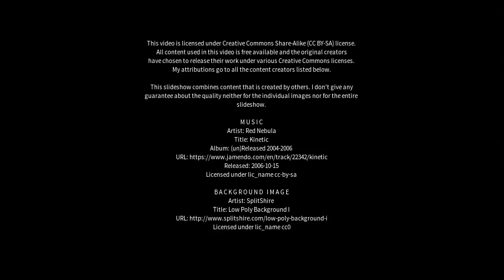Best places to visit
Best places to visit - Kālimpong (India) Best places to visit - Slideshows from all over the world - City trips, nature pictures, etc.